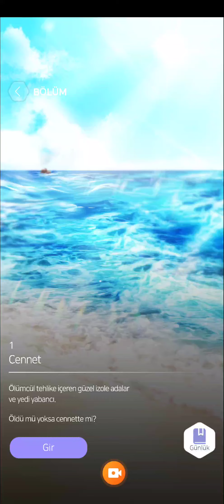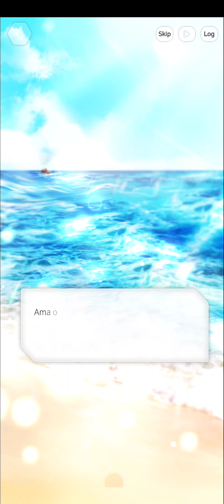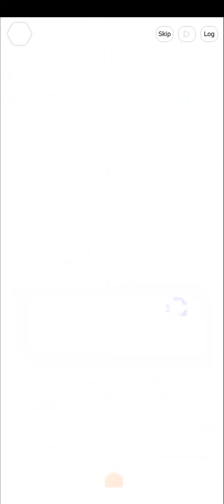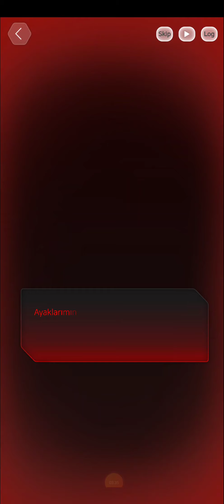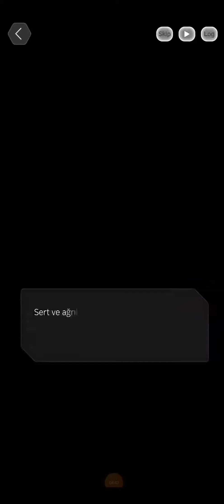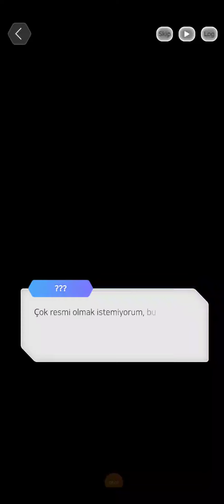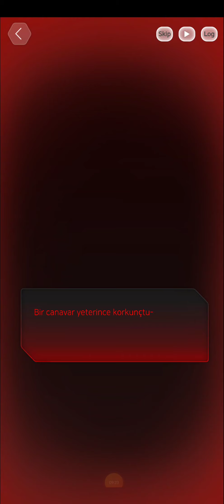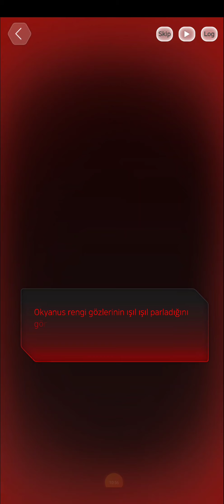Levi Rotası: Kayıp Cennet (Paradise Lost) 1. Bölüm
Bölüm Özet: Ölümcül tehlike içeren güzel izole adalar ve yedi yabancı.
Öldü mü yoksa cennette mi?